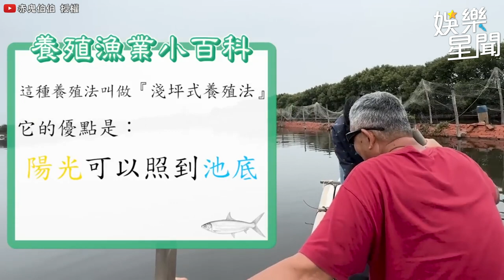赤鬼回家幫爸爸工作一整天！穿圍裙像沒穿衣服！ 赤鬼講到哽咽內心話流出｜@star_setn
@Akaonikou1207 授權